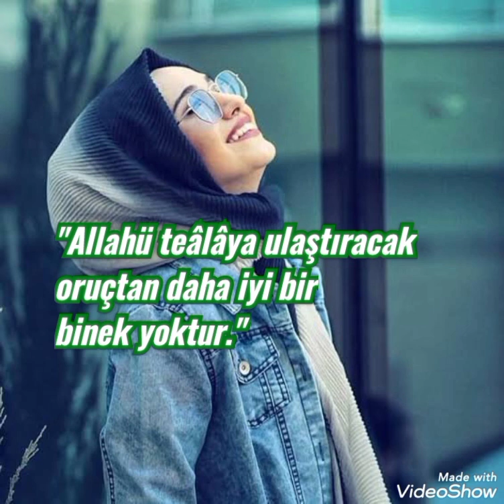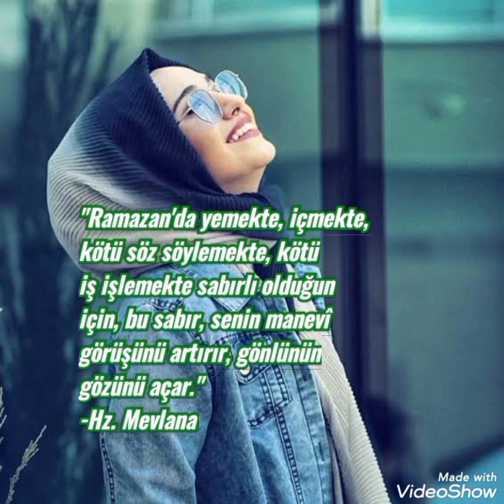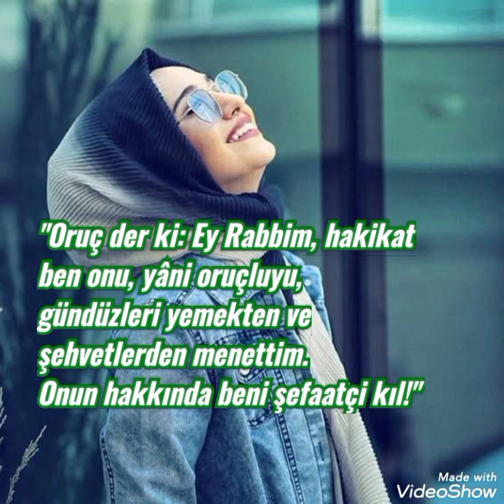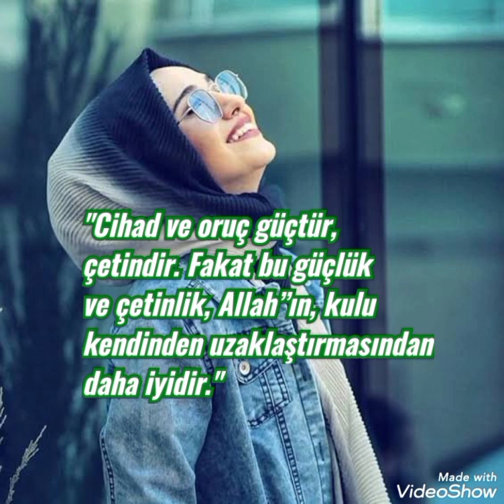2022 RAMAZAN AYI İLE İLGİLİ EN GÜZEL DİNİ VE ÖZLÜ SÖZLER 🤲❤️🤲